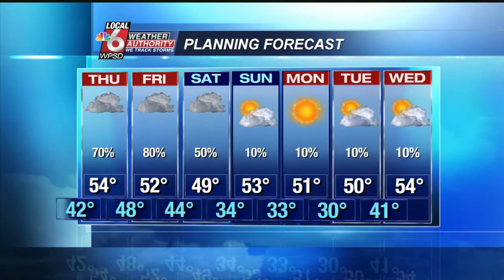12122018 Local 6 at 10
Details of a contract to bring food services to a popular venue in Paducah, and CDC now calls Fentanyl the deadliest drug in the U.S. It's impact in our area.